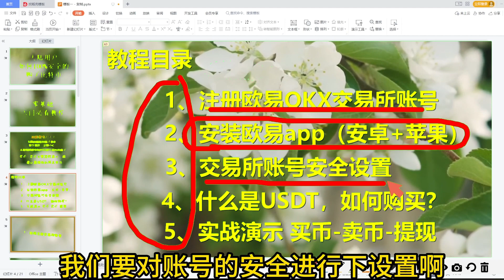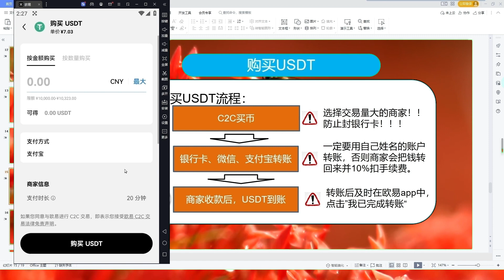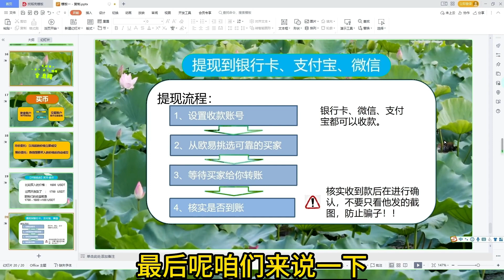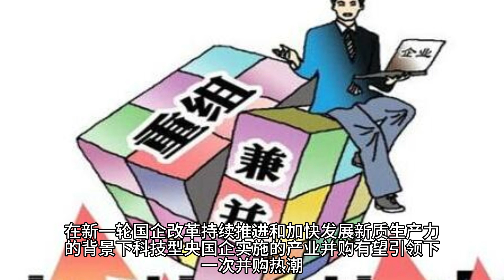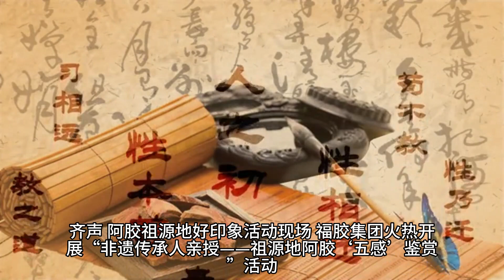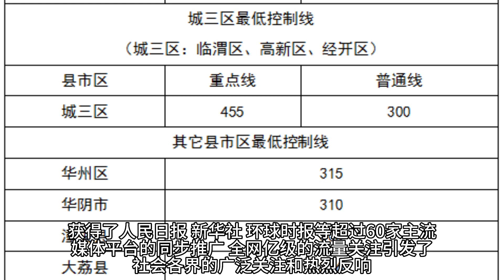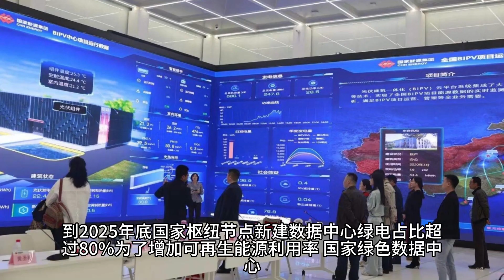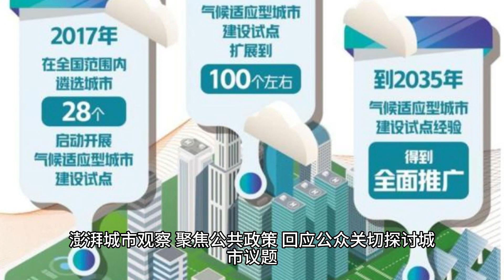okx安卓无法安装【解决办法】。USDTUSDT交易。虚拟货币赚钱方法|欧易okx国内最方便快捷交易所——欧易安全吗,如何买比特币#数字货币套利，比特币怎么买卖